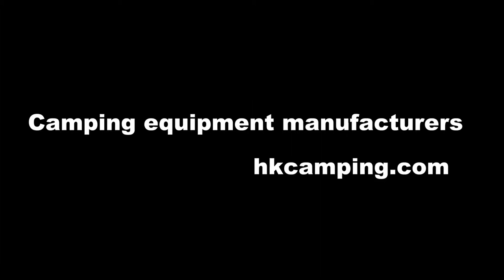Hkcamping--From China's fishing stool manufacturers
Professional wholesale all kinds of specifications of the camping chairs, camping tents, camping sleeping bags, beach chairs, beach tents and other camping equipment, we are professional outdoor supplies manufacturers, to provide you with high quality products and service! Welcome your arrival!